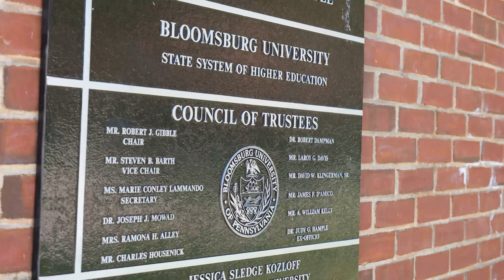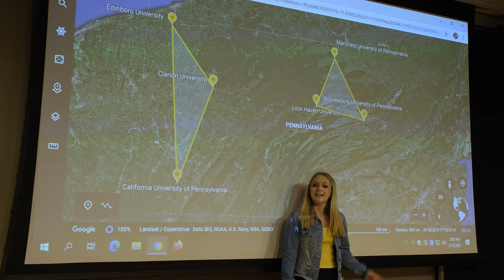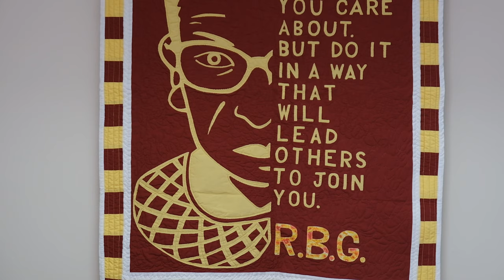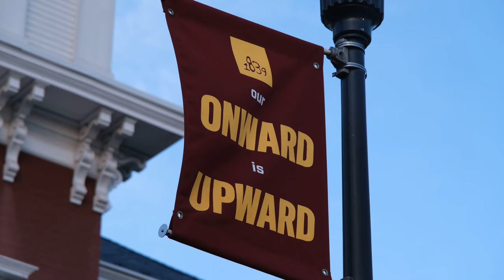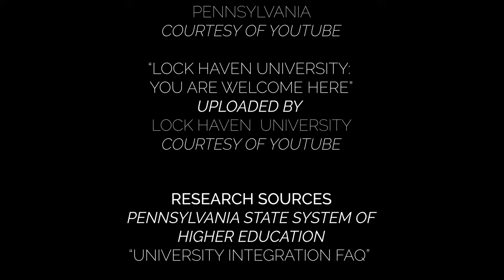The Proposal: Northeast Integration Mini Documentary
"Flowers Through Concrete" Written by: Mr. Milise

Video Clips:
"Northeast Integration" Uploaded by Pennsylvania's State System of High Education. Courtesy of YouTube.
"Mask Up or Pack Up" Uploaded by Bloomsburg University. Courtesy of Vimeo.
"Allen Hall: Mansfield University Campus Tour" Uploaded by Mansfield University of Pennsylvania. Courtesy of YouTube.
"A Successful Semester" Uploaded by Mansfield University of Pennsylvania. Courtesy of YouTube.
"Lock Haven University: You Are Welcome Here" Uploaded by Lock Haven University. Courtesy of YouTube.

Research Sources:
Pennsylvania State System of Higher Education. "University Integration FAQ"
Pennsylvania System of High Education. "2020 Enrollment Trends Preliminary"

Camera:
Joseph DellaVecchio
Eva Wozniak